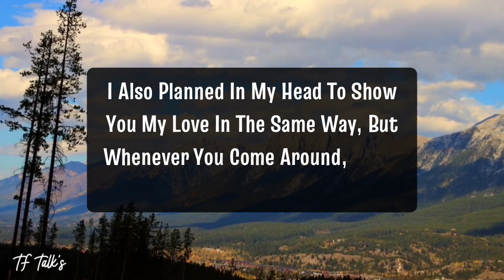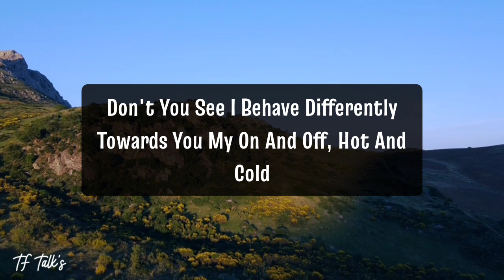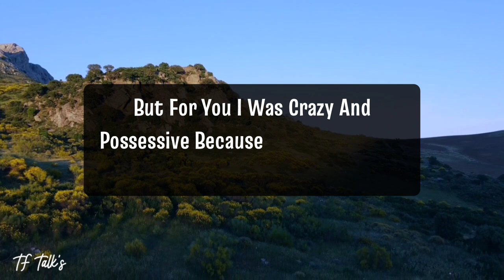💔😱Your person and third party are fighting like cats and dogs because..💕 Twinflame Reading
divine feminine
twin flame